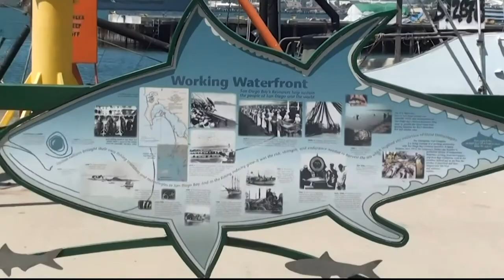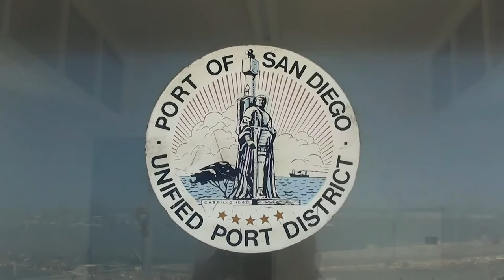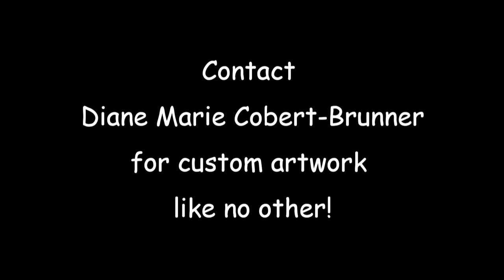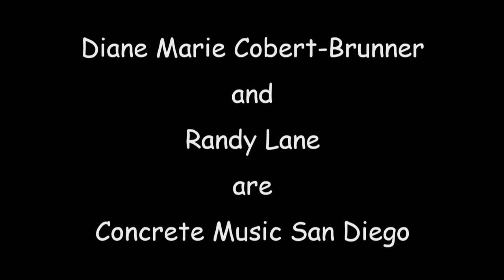The Waterfront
This video documents the creation of "The Waterfront", a 3D montage by award-winning artist Diane Marie Cobert-Brunner. It's another in Diane's "Where in San Diego?" art series. The art was created by Diane, the original music by Diane and Randy Lane, and the video by Randy. The artwork is on display at the San Diego Art Institute, Museum of the Living Artist, Balboa Park, House of Charm, 1439 El Prado, San Diego, CA, 92101,
thru September 30, 2012.